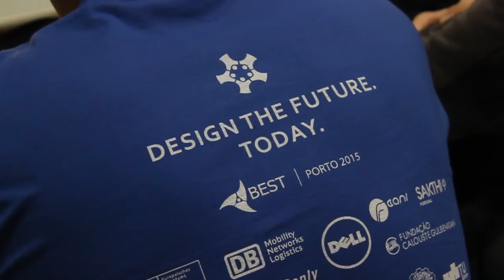EBEC Final 2015: 1st Competition Day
The 1st competition day was really active. Participants were solving the first Case Study task delivered by Reply, and Team Design participants started to work on the task provided by Dell. After delivered solutions, company representatives and competitiors shared their impressions about the task, expectations of EBEC Final and plans for using the time in Porto.

© Journalist: Stefan Zrnovic
© Video Maker: Jakub Wincewicz
© Cameraman: Ewelina Dunowska